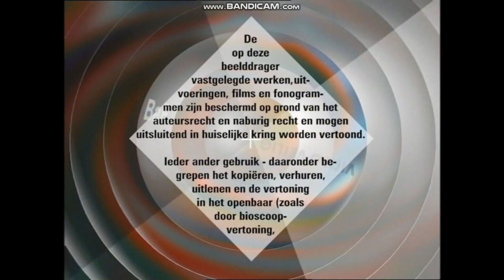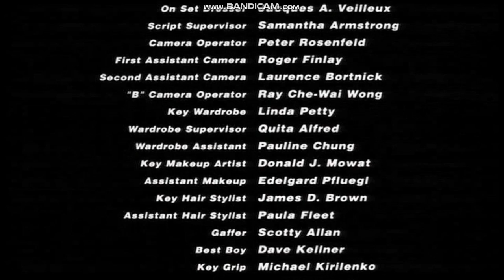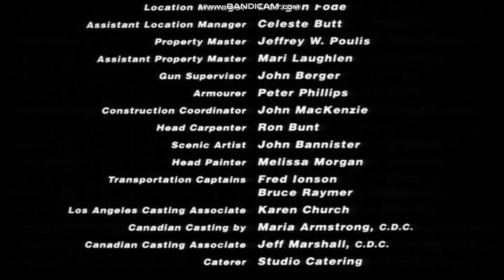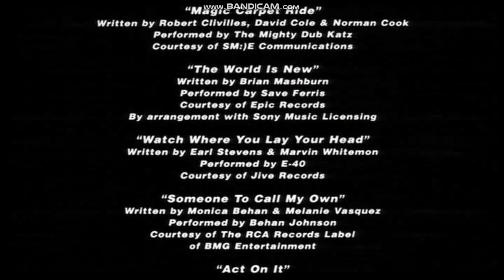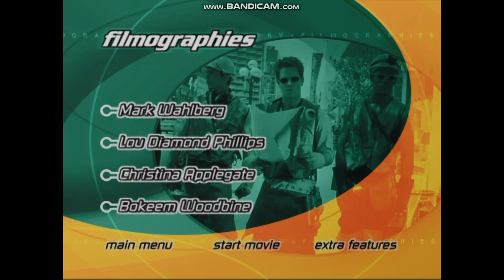Opening, sluiting en andere fragmenten van The Big Hit DVD (1999) (Nederland) (Regio 2)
Bestanden gemaakt op 31 maart 1999. Actiethriller met Mark Wahlberg als een sociaal angstige huurmoordenaar die verliefd wordt op een slachtoffer van een van zijn ontvoeringen (Christina Applegate). Chico: Lou Diamond Phillips.

Columbia TriStar Home Video

OPMERKING: Deze dvd is een herdruk uit 2003 en bevat promotiemateriaal waarop in 2008 copyright rust.

Inhoud:
Logo: Columbia TriStar Home Video
DVD-menu
Logo's:
A. Sony Pictures DVD Center
B. Dolby Digital
Waarschwing: "De op deze beelddrager vastgelegde werken, uitvoeringen, films en fonogramen zijn beschermd op grond van het auteursrecht en naburig recht en mogen uitsluitend in huiselijke kring worden vertoond. leder ander gebruik - daaronder begrepen het kopieren, verhuren, uitlenen en de vertoning in het openbaar (zoals door bioscoop-vertoning, televisie-uit-zending, vertoning in horeca-gelegenheden, vakantieparken of in verenigings- of schoolverband) - is, behoudens wettelijke uitzondering, zonder toestemming van de rechthebbenden verboden en strafbaar als misdrijf. De holograpfische veiligheidszegel bewijst dat u een legale beelddragger heeft en is tevens waarborg voor beeld- en geluids-kwaliteit. Controleer of de veiligheids-zegel aanwezig is. Indien u de veiligheidszegel niet aantreft heeft u te maken met een illegale kopie met mogelijk schadelijke gevolgen voor uw afspeelapparatuur. Waarschuw dan: Video Veilig (Nederland): 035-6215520. BAF (Belgie): 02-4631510.
Grafisch: "Deze videofilm is geschikt voor kijkers vanaf 16 jaar".
Logo: TriStar-afbeeldingen
Openingstitels en scènes (met Nederlandse ondertiteling)
Aftiteling en scènes (met Nederlandse ondertiteling)
Menu walkthrough, inclusief bioscooptrailer en Columbia TriStar dvd-promo